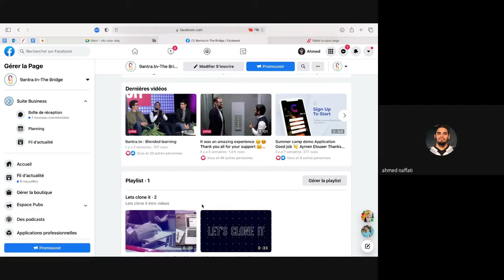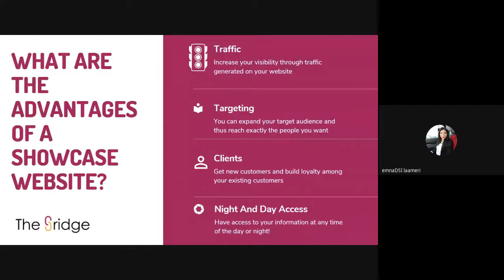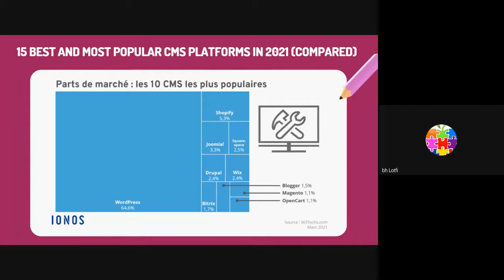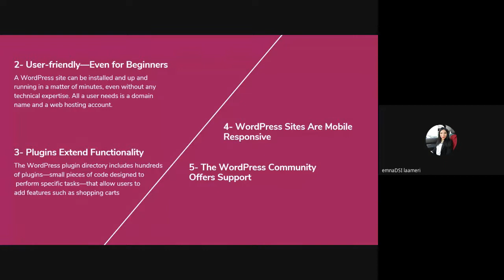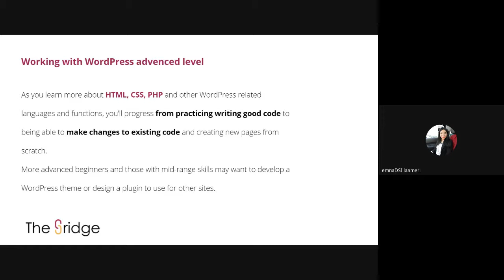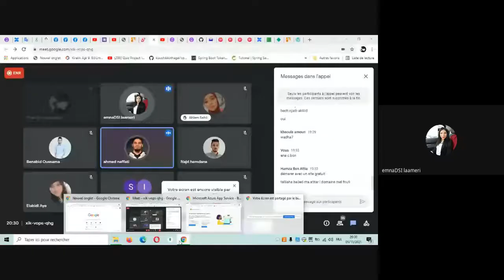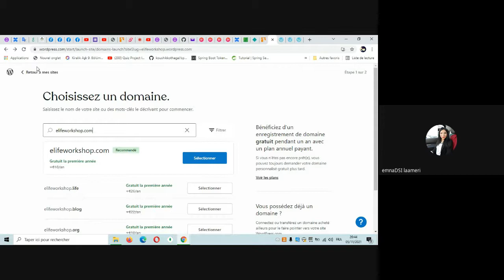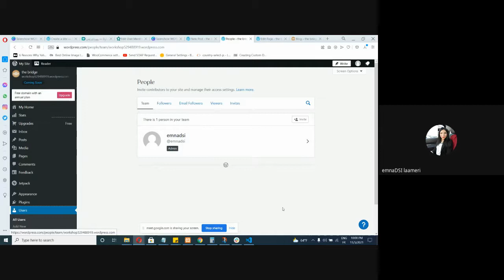Workshop WordPress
✅9antra.tn-The Bridge lance une formation WordPress en ligne
✅nous allons apprendre à créer des site web rapidement et simplement
et découvrir un ensemble puissant d’outils.
✅Introduction to WordPress
✅Create your first WordPress project
Ne ratez pas l’occasion et inscrivez-vous.😍
✅Pour plus d’information n’hésitez pas nous contacter :